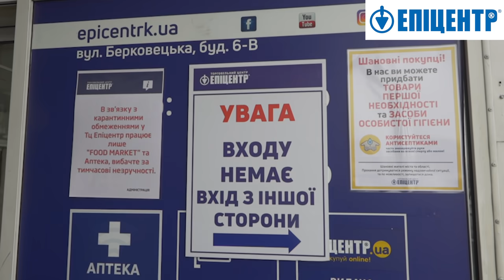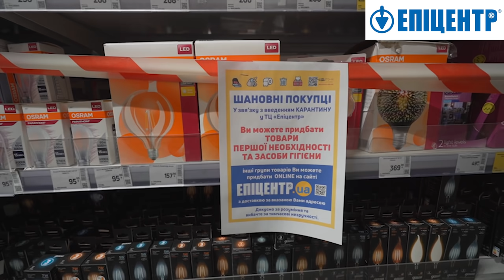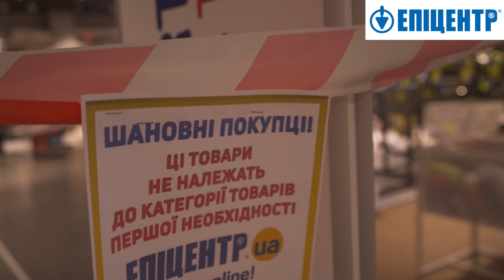Епіцентр звернувся до Президента України та Уряду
Вмерти чи вижити? 72% українців проти необдуманого локдауну - дослідження
Вибірковий підхід до обмеження діяльності галузей та суб’єктів господарської діяльності під час локдауну з боку уряду призводить до антиконкурентних дій, вважають учасники прес-конференції, що пройшла в ІА Інтерфакс.
На початку січня мережа ТЦ «Епіцентр» провела опитування, в якому взяли участь понад 51 тисячі респондентів, відвідувачів торговельних центрів у 52 містах України.  72% опитаних споживачів висловилися категорично проти обмежень роботи стаціонарної торгівлі та не підтримують обмеження роботи мережі ТЦ «Епіцентр» під час січневого локдауну. Також 62% українців вважають будь-які обмеження продажу побутових та будівельно-господарських товарів порушенням прав споживачів.
За словами засновниці та голови ТОВ «Епіцентр К» Галини Гереги, частка оптової і роздрібної торгівлі в структурі ВВП України є найбільшою серед усіх інших галузей і складає 13,2%, за даними Держкомстату. Національна мережа торговельних центрів «Епіцентр» – це унікальна екосистема, зупинка якої автоматично обмежує доступ українців до життєво необхідних товарів та має негативні наслідки для  малого й середнього бізнесу, постачальників та виробників, які зазнають збитків через неможливості збуту товарів.
В системі «Епіцентр» об'єднані понад 5000 постачальників та виробників товарів, виживання яких напряму пов'язано з функціонуванням мережі. Одним із серйозних негативних наслідків для них може стати розірвання безперервного ланцюга поставок, що загрожує зупинкою підприємств.
 «У групі компаній працює понад 34 тисячі співробітників, компанія співпрацює з тисячами постачальників і виробників. Зупинка системи призведе до того, що 85% працівників не будуть виходити на роботу. Відповідно зменшиться їхня зарплата та відрахування податків на фонд заробітної плати», - зауважує Петро Михайлишин, генеральний директор ТОВ «Епіцентр К».
«Епіцентр» є інвестором №1 в Україні, який під час криз намагається створювати нові робочі місця, збільшувати ВВП. Торік компанія інвестувала 10,3 млрд грн та створила 1350 робочих місць. За умови безперебійної роботи, у цьому році «Епіцентр» планує збільшити обсяги інвестицій в національну економіку втричі – до 34,2 млрд грн.
За підсумками 2020 року загальна сума податкових надходжень до бюджетів усіх рівнів від групи компаній «Епіцентр» складе 5,6 млрд грн. Прогнозована сума податків, які будуть сплачені до бюджетів всіх рівнів — 7,9 млрд грн.
Через заборону й обмеження торгівлі мережі ТЦ «Епіцентр» державний бюджет може втратити майже півмільярда гривень податків. Із них 261 млн грн – прогнозні втрати державного і місцевих бюджетів від недоотримання податків і обов’язкових платежів під час січневого локдауну. А це не виплачені субсидії малозахищеним верствам населення,  інші види соціальної допомоги, яких так чекають мільйони українців. Постанова №1236, ініційована Міністерством охорони здоров”я та його очільником, Максимом Степановим, призведе до ще більших  втрат в економіці країни.
Як наголосили учасники прес-конференції, на відміну європейських країн український інвестор не лише не відчуває підтримку з боку уряду, а й лишається незахищеним, особливо, в умовах пандемії. Водночас за даними diyinternational.com, під час другої хвилі пандемії Covid-19 магазини товарів для дому в більшості європейських країн залишаються відкритими, оскільки визнані стратегічними для життєдіяльності. Працюють Саstorama, OBI, Leroy Merlin. У Німеччині будівельно-господарські магазини належать до числа підприємств, робота яких дозволена. У сусідній з нами Польщі всі магазини такого формату відкриті; закриті тільки магазини в торгових центрах.
Учасники конференції звернулися до Уряду та Президента України  підтримати український бізнес та дозволити працювати з дотриманням усіх чинних норм безпеки.